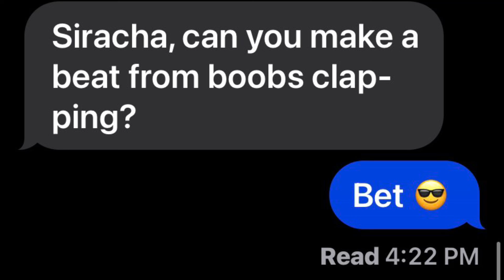*FREE* NO MELODY TYPE BEAT (Prod. Siracha Sugar)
(Good for SoundCloud! Just give me producer credits✌🏼)

(Yes that is my friends boobs slapping together as a hi-hat)

If you want to buy this beat for all platforms.
$15 - $450
(Prices depend on package!)💸

If you use this beat send the link! I’d love to listen!!! 🥰